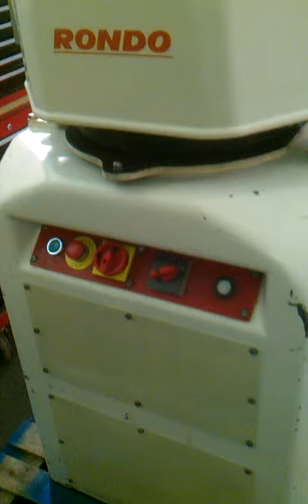Rondo Automatic Dough Divider Rounder